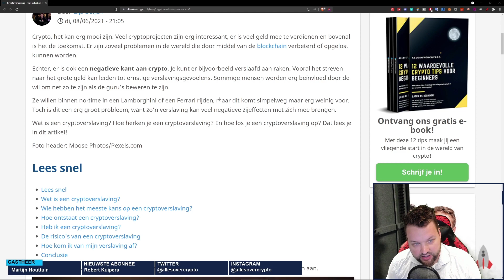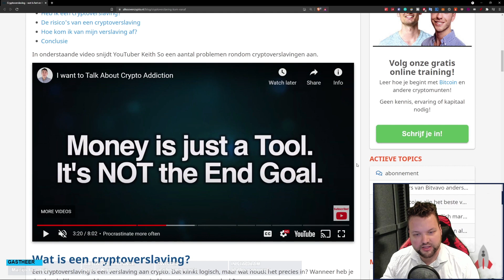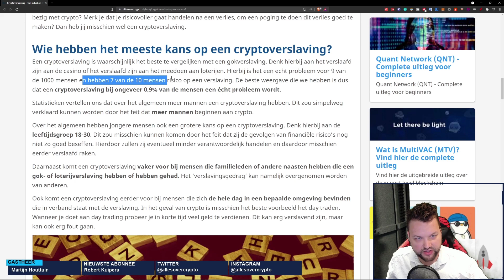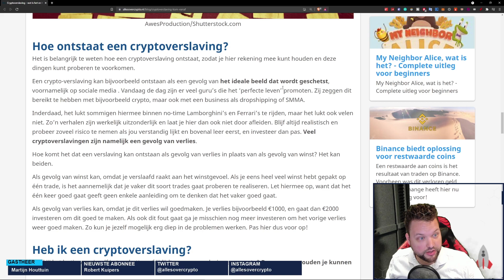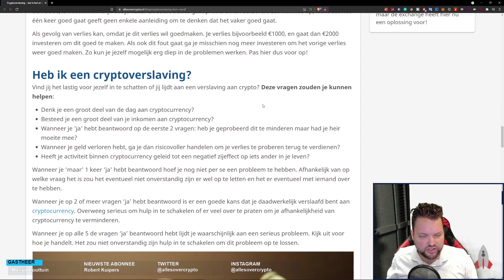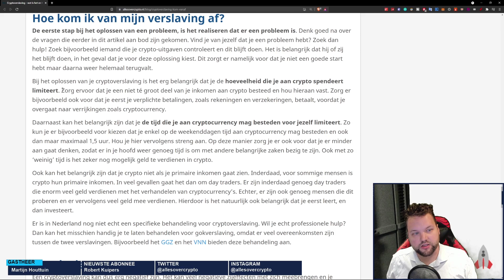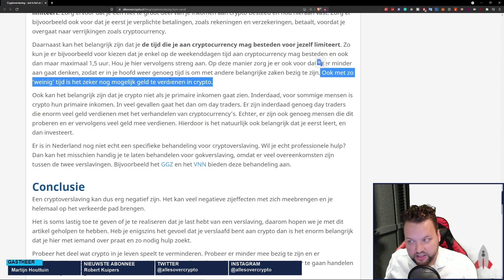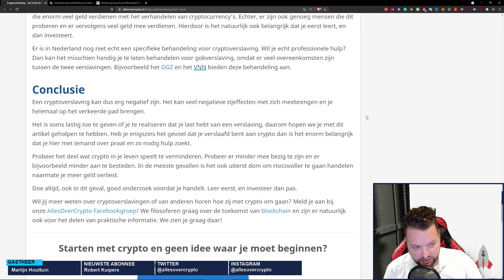HELP! Ik ben verslaafd aan crypto! - Crypto Educatie #9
✘ Wil je nóg dieper in de crypto-materie duiken en wil je weten hoe je de kansen die crypto ons biedt kan benutten? Bekijk dan ons nieuwe product Crypto Mastery. Daarin leggen we de focus op passief inkomen en crypto-trends